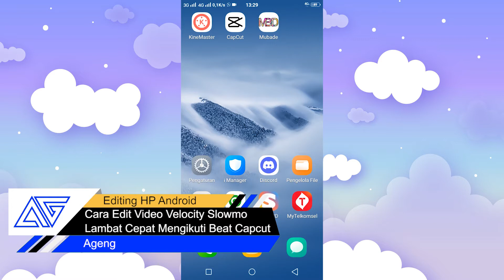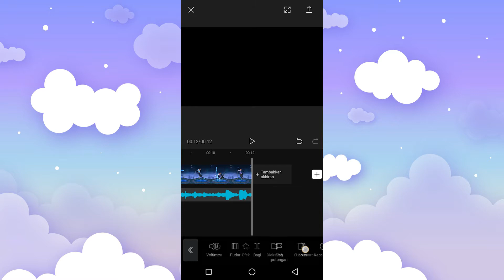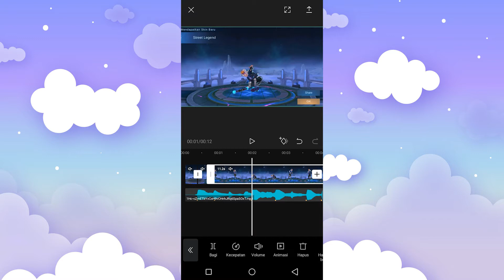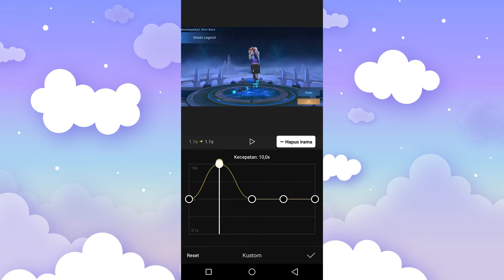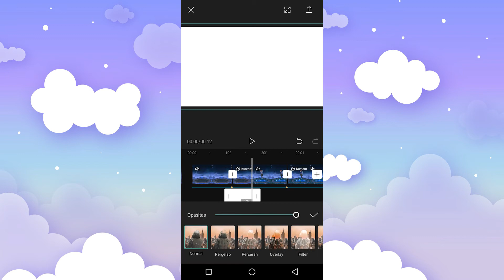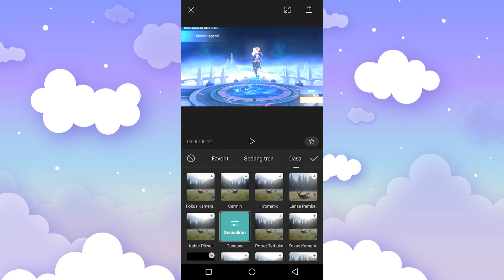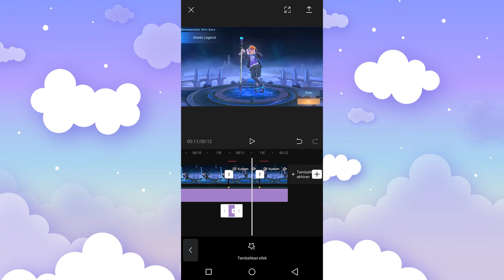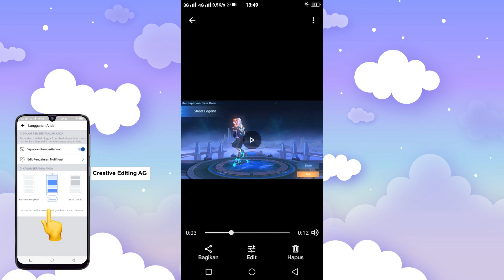Cara Edit Video Velocity Slowmo Efek Zoom Getar Mengikuti Beat Musik Di Capcut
Buat kalian yang suka edit video, ini ada efek bernama velocity slowmo yang dimana video akan mengikuti beat dari musik ketika ada suara keras akan menjadi getar dan di tambah efek glow, langsung aja kalian buat video velocity kalian.

Aplikasi : CapCut

:-:- JANGAN LUPA BAHAGIA -:-: